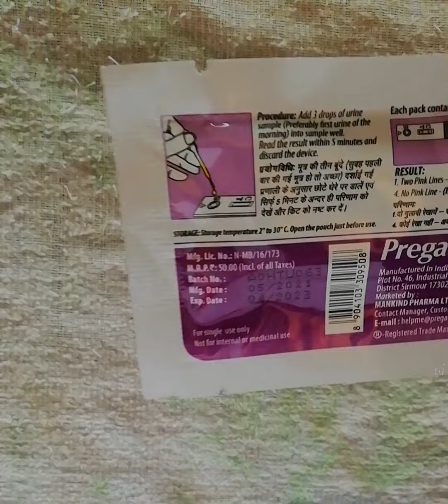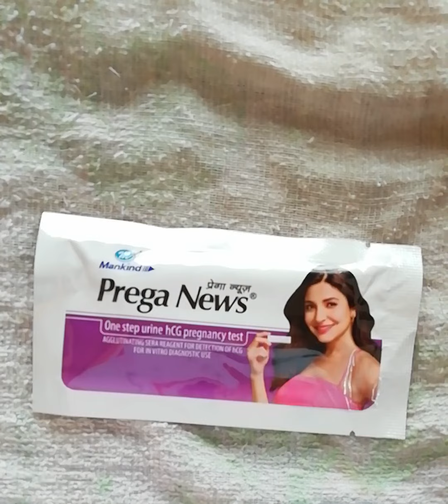Prega News/प्रेगान्युज 🤔(बच्चा रूका है या नहीं) prega news#pregakem kit#p#viral